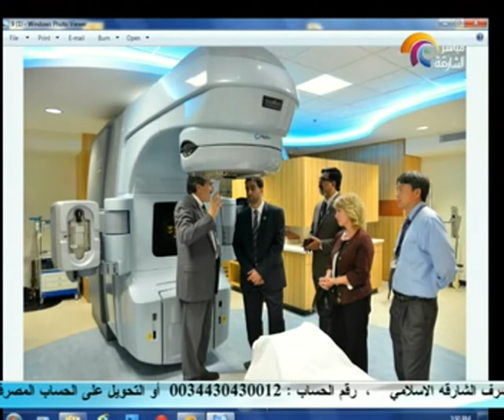Sheikh Sultan Bin Ahmad Al Qasimi Interview on Sharjah TV & Radio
Sharjah USA Roadshow - 30th September 2013 till 4 October 2013

Sharjah's largest ever delegation, comprising more than 20 government and private organizations in the first roadshow in the USA, organized by the Sharjah Investment and Development Authority (Shurooq) under the slogan: "Sharjah - Promising Opportunities, Global Horizons".